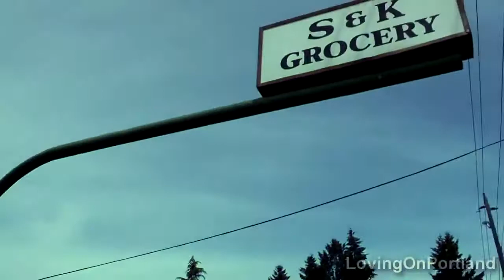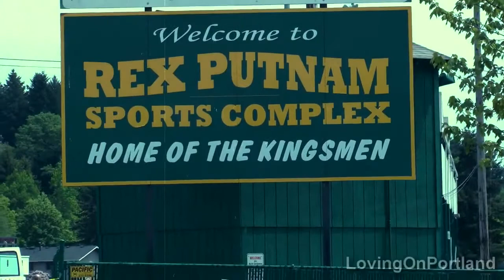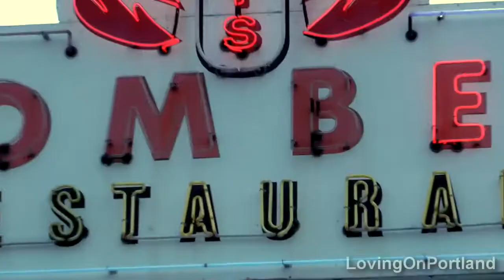I'M GOING HOME | Heading Back To Milwaukie, Oregon 🚗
Great games. Fantastic prices. Support charity.
Some viewers from Old Nerd Reviews wanted to see some stuff from where I came from. I'm heading home, back to Milwaukie, Oregon.

Milwaukie is a city in Clackamas County, Oregon, United States. A very small portion of the city extends into Multnomah County. - Wikipedia

I have a written copy on file at YouTube to cover all my videos, but here is the permission portion of the license for your convenience: 1. Footage Firm (owner of AudioBlocks.com) continues to own all Stock Files. Subject to your acceptance of the terms of this Agreement, Footage Firm hereby grants to you a limited non-exclusive, revocable, non-transferable, worldwide right to use the Stock Files as follows: You may use the Stock Files for any project, including feature films, broadcast, commercial, industrial, educational video, print projects, multimedia, games, and the internet, but solely to the extent the Stock File is incorporated into any work with substantial value added by you such that the transformed or derivative work is not recognizable as the Stock File nor is the Stock File capable of being downloaded, extracted or accessed by a third party as a standalone file (satisfaction of these conditions will constitute the work as a “Derivative Work” for the purposes of this Agreement). Thus, you could incorporate Stock Files in Derivative Works that include videos, promotional materials, broadcasts, and musical works. "Nontransferable" as used herein means that except as specifically provided in this Agreement, you may not sell, rent, load, give, sublicense, or otherwise transfer to anyone, the Stock File or the right to use the original Stock File. The restriction in the previous sentence applies only to the original Stock File and does not restrict in any way your right to transfer, distribute, sell, or otherwise use the Derivative Work. Additionally, you may transfer the original Stock Files to a third party for the sole purpose of causing such third party to produce and/or manufacture Derivative Works subject to the terms and conditions herein.